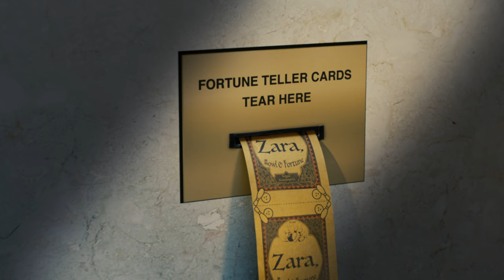Go 'future bowling' with Vogue Scandinavia's cover star Zara Larsson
"I would seriously like someone 13% less if we were going on a date and they were suggesting 'let’s go bowling”, Zara Larsson once mused shared via Instagram. "You want me to put my fingers up in there and wear ugly shoes? No thanks. And don't get me started on the awkward walk back after you've had your turn," she added to the anti-bowling spiral.

So when it came time to shoot Larsson's cover story, naturally, Vogue Scandinavia took to Birka Bowling in Stockholm to see if the pop star could be converted to the classic game. To make it a little more up her alley? Behind the 10 pins is a mystical, fortune-telling twist.

Video by Kristian Bengtsson with Margarita Sheremet
Stylist: Robert Rydberg
Talent: Zara Larsson
Producer: Kornelia Eklund
Makeup Artist: Jeanette Törnqvist
Gaffer: Robert Pontinder
Camera Assistant: Sarah Liisborg
Stylist Assistant: Amelie Langenskiöld
Shoe Art: Amelie Mysiara
Special thanks to Birka Bowling

Music ID:
MB01RWW6MEB2AUX